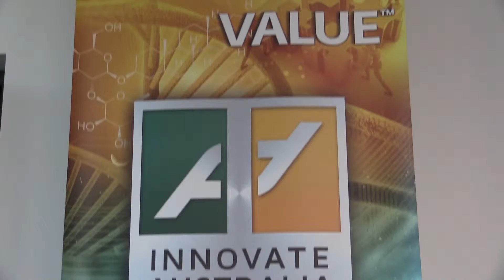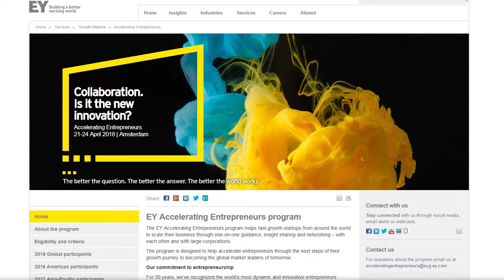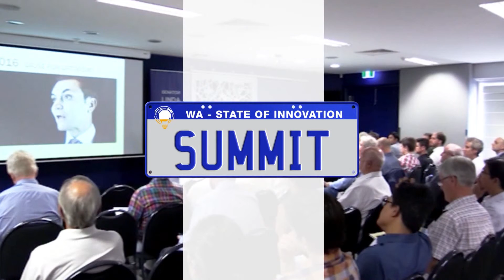State of Innovation - Show Me the Money P1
Producer - Tibor Meszaros
Director - Warren Masilamony
Camera Operator - Aiden Baxton
Editor - Tegan Weir